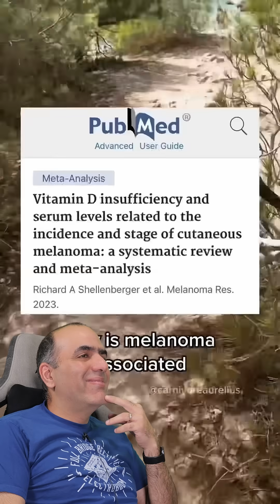Ionizing Radiation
Use sunscreen in the sun! Those ionizing radiations could get you. The rest of the radiations are fine!!